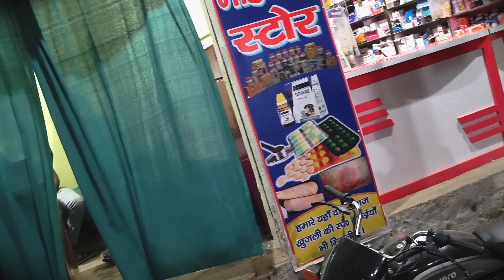Hospital se aane ke bad ki doston ke sath Thodi Si Masti aur || Kiya thoda sa time pass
Hospital se aane ke bad ki doston ke sath Thodi Si Masti aur || Kiya thoda sa time pass#INSTAGRAM